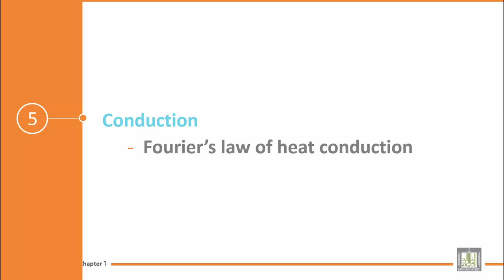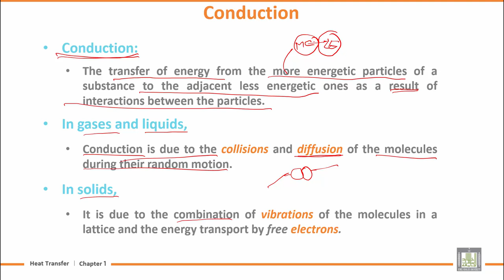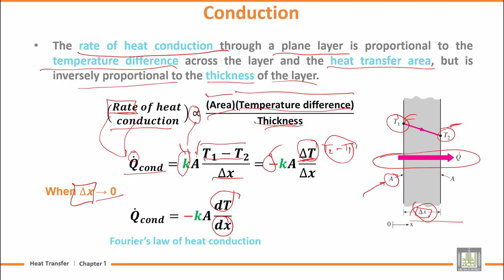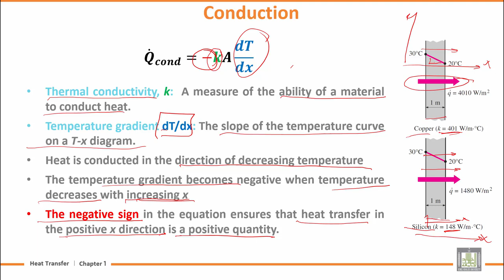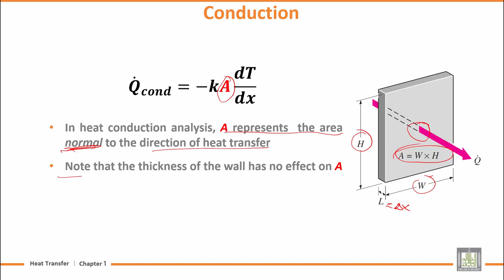Heat Transfer | U1-L5 | Conduction - 1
المقررات المفتوحة
Chapter 1 : Basic of Heat Transfer
Lecture 5 : Conduction - 1
Fourier’s law of heat conduction